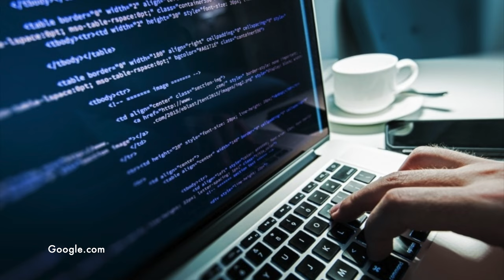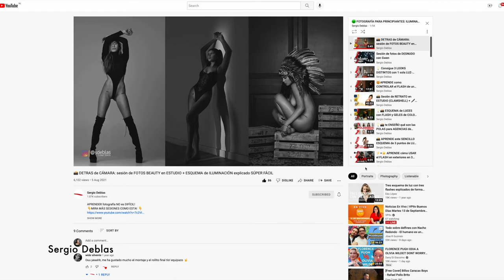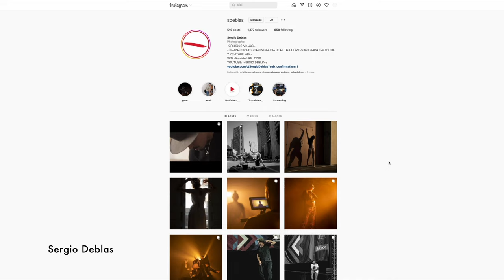S02 E06 | Creador Audiovisual | Sergio Deblas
Acerca de este episodio
En este episodio del podcast conversaremos con Sergio sobre su trayectoria como creador audiovisual y la demanda actual de video sobre la fotografía.

Acerca de Sergio DeBlas.
Fotógrafo, videógrafo, creativo Malagueño establecido en Barcelona España.

Sergio creció en el seno de una familia de clase media trabajadora, entre carretes de foto, una cámara de vídeo de 8mm, cintas VHS y discos de vinilo en uno de los barrios más conflictivos de Málaga España.

Estudió ramas tecnológicas, sin embargo desde pequeño  siempre sintió una clara inclinación por las disciplinas artísticas. La gran influencia de los clásicos del cine y la música rock “de vieja escuela” están muy presentes en su estilo cinematográfico.

Desde entonces, todo lo que hace, cada tarea, cada proyecto, lo hace con la idea de conseguir el mejor resultado posible cuando se trata  de contar historias.

Dicen que los artistas tienen cierta sensibilidad. Sin embargo, Sergio no se considera artista, pero sí sensible y es esta sensibilidad ha sido la herramienta que utiliza para dar vida a cada proyecto que desempeña.

Para Sergio la autoexigencia es la virtud para conseguir todo lo que se desee  hasta en condiciones complicadas. Fue muy introvertido hasta que entró en la universidad.y este rasgo tuvo, sin embargo, su lado positivo: Le enseñó a escuchar lo que los demás necesitan y lo que tienen que decir.

Capítulos:
0:00 Intro
0:49 Acerca de Sergio
2:13 Presentación
3:00 Inicios en el video y fotografía
9:00 Fotografía profesional de Danza Urbana
11:21 El valor del oficio fotográfico
15:53 Tipos de Clientes
20:00 La calidad del servicio
20:29 Consejos para principiantes foto y video
23:50 Equipos para iniciar en videografía
28:40 Gimbals
32:53 ¿Fotografía o vídeo?
37:12 YouTube, TikTok, Instagram y algoritmos y gurus del marketing
42:21 Presión creativa
44:14 Instagram como herramienta
44:35 Colaboraciones
45:35 Herramientas fotográficas
47:00 ¿Por qué pasarte a vídeo?
52:56 Cierre

Apoya este proyecto invitándonos un café